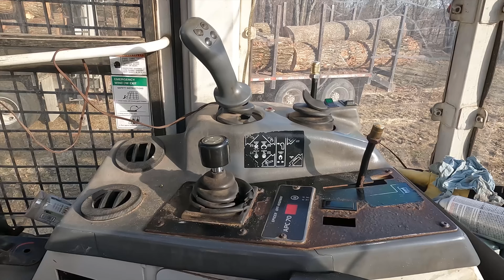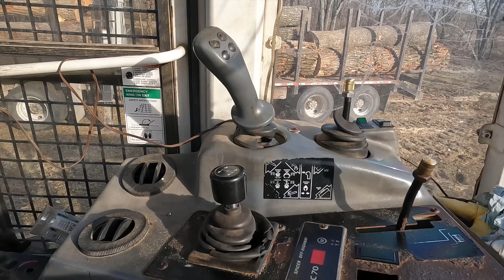Not permanent - (logging reality show) *episode 11 of season 13*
To start this episode of our logging reality show I talk about what is currently going on with my situation. That is the reality part. Then we head to where "Bertha" is. We finish that logging job by cutting out the last of the ditches with a few hard trees then we get all the logs out to the road to end the show, and haul a load home.